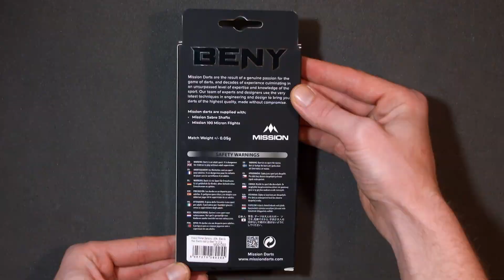Mission Roman Benecky - 22g - 90% Tungstène - Fléchettes Pointes Acier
Mission Roman Benecky - 22g - 90% Tungstène

Descriptif de la marque @missiondarts
Chez Mission, nous sommes passionnés par les fléchettes. Pour nous, c'est plus qu'un sport ou un passe-temps, c'est un mode de vie ! Grâce à l'innovation, la créativité et une attention sans compromis aux détails, nous développons des produits révolutionnaires qui enrichissent le jeu que nous aimons tous. Notre équipe de conception est l'une des plus compétentes de toute l'industrie, avec des décennies d'expérience, ce qui se traduit par un niveau d'expertise inégalé dans le sport. Nous utilisons les toutes dernières techniques d'ingénierie et de conception pour vous proposer des produits fonctionnels, durables et visuellement époustouflants, ouvrant la voie à d'autres. Ce n'est pas que de la science cependant, les joueurs sont au cœur de l'équipe Mission et notre richesse de connaissances garantit que tout ce que nous faisons est axé sur l'amélioration de l'expérience de jeu. Nous savons que vous aimerez nos produits autant que nous.

Si la vidéo t'as plu, alors laisse moi un puce bleu
Si le contenue t'as plu n'hésites pas,

Music from Uppbeat (free for Creators!)

            N'hestite pas à me laisser un commentaire en bas de cette video
                        Tu peux aussi me contacter par mail via cette adresse